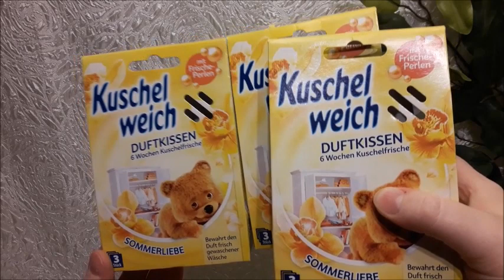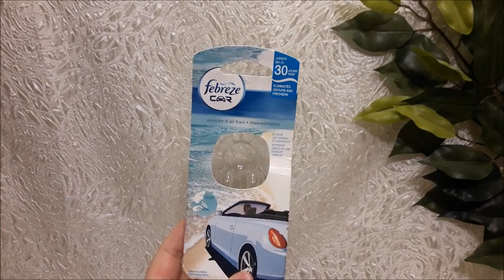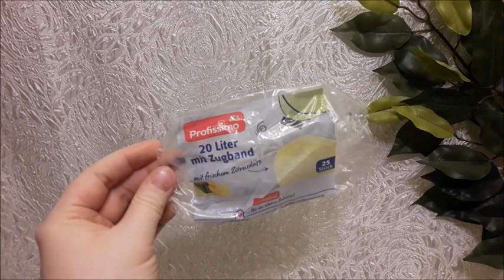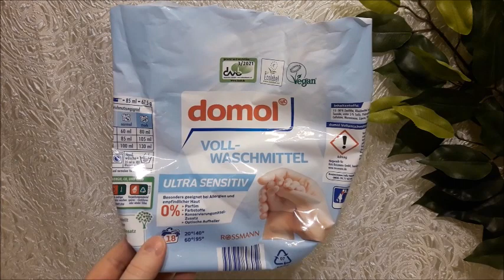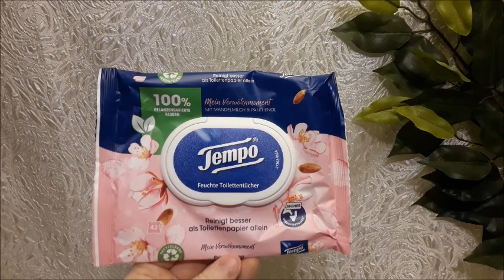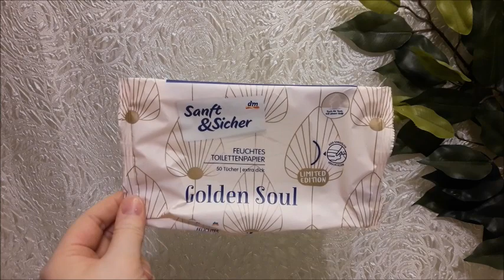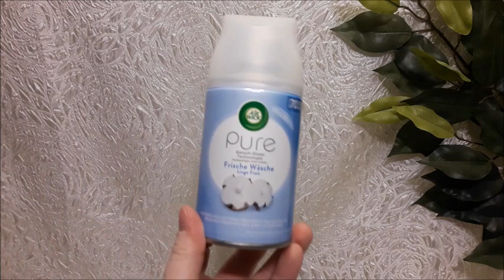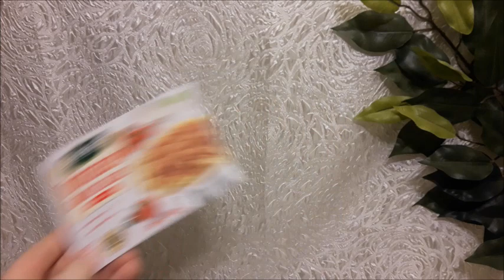Aufgebraucht Haushalt | März & April 2022 | FranzisPflegeKiste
____________Öffne Mich_____________

diesen Monat kommt wieder ein Aufgebraucht Video in der Haushalt Edition online 😉 Ich habe im März & April meine Haushalts Produkte gesammelt und zeige sie euch im Video.

Viel Spaß

Bis Bald,
Eure Franzi 💋

Ich habe im März & April 38 Haushalts Produkte Aufgebraucht

✏bearbeitet mit dem Windows Movie Makerfolgt